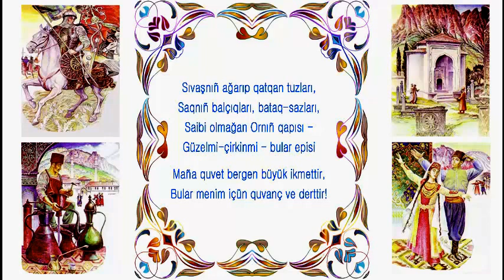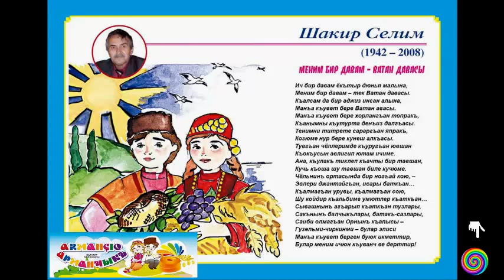Şakir Selim - Menim bir davam - Vatan davası-Üriye Kadirovanıñ sesinen